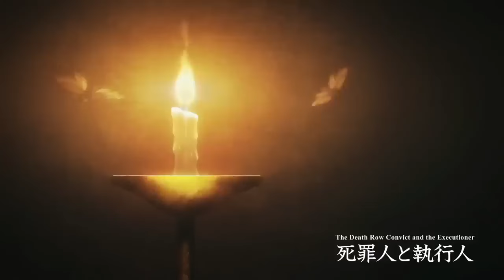Anime Hell's Paradise | Episode 1-13 | English Dubbed | Complete Season 1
Sentenced to death, ninja Gabimaru the Hollow finds himself apathetic. After leading a blood-soaked life, Gabimaru believes he deserves to die. However, every attempt to execute him inexplicably fails. Finally, Sagiri Yamada Asaemon, a fledgling member of a famed executioner clan, is asked to take Gabimaru's life; yet Sagiri makes no move to kill him as requested.

Insisting that Gabimaru will not die because of his love for his wife, Sagiri instead offers him the chance to obtain a full pardon for his crimes. If he can travel to the island of Shinsekyo and obtain the Elixir of Life—which supposedly grants immortality—and bring it back for the shogun, then his freedom will be assured.

But of the many who have traveled to Shinsekyo in search of the mythical Elixir, not a single person has returned sound of mind, if at all. Though unaware of the numerous dangers ahead, Gabimaru decides to accept the offer—alongside ten other death row convicts—in hope that he and his wife may finally live in peace.